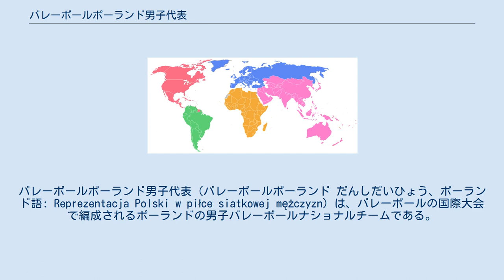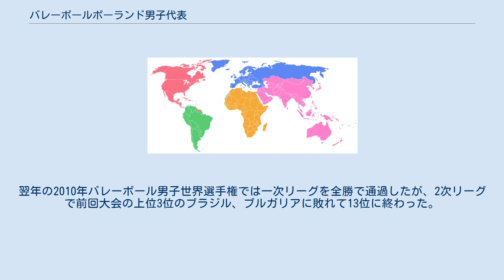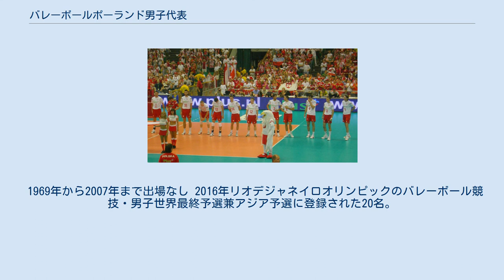バレーボールポーランド男子代表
バレーボールポーランド男子代表（バレーボールポーランド だんしだいひょう、ポーランド語: Reprezentacja Polski w piłce siatkowej mężczyzn）は、バレーボールの国際大会で編成されるポーランドの男子バレーボールナショナルチームである。
 1947年に国際バレーボール連盟へ加盟。
東欧の古豪として知られるポーランドは、第1回大会の1949年世界選手権、第2回大会の1950年欧州選手権に出場した古参チームである。
1965年ワールドカップで銀メダルを獲得後、1970年代に入るとワグネル監督の下で輝かしい成績を納め、1974年世界選手権、1976年モントリオールオリンピック（ボイトビッチを擁してバックアタック戦術を開発した）で共に金メダルを獲得した。
欧州選手権では1980年代にかけて強豪ソ連と5大会におよび優勝を争い、2強体制を築いた。
 その後、1990年代にかけて低迷が続き、メダルから遠ざかっていたものの、2000年に自国のポーランドリーグがプロ化され、選手の育成ともにチームの質が向上すると、徐々に国際大会で成果を見せ始め、銀メダルに輝いた2006年世界選手権で32年ぶりに表彰台に立った。
2009年欧州選手権では悲願の初優勝を飾り、グラチャンの初出場を決めた。
しかし本大会では日本やキューバなどに敗れて4位に終わった。
翌年の2010年バレーボール男子世界選手権では一次リーグを全勝で通過したが、2次リーグで前回大会の上位3位のブラジル、ブルガリアに敗れて13位に終わった。
 1969年から2007年まで出場なし 2016年リオデジャネイロオリンピックのバレーボール競技・男子世界最終予選兼アジア予選に登録された20名。